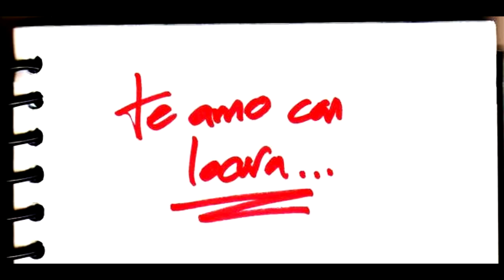EL FRAUDE DEL KARMA || cómo controlar a las masas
El karma es una ilusión pues se basa en la existencia del pasado.
Solo existe en la realidad el eterno Ahora.
El karma, o cómo gobernar esclavizando mentes.
Paz.

MUSIC*:
Martin rothstein's - Te amo